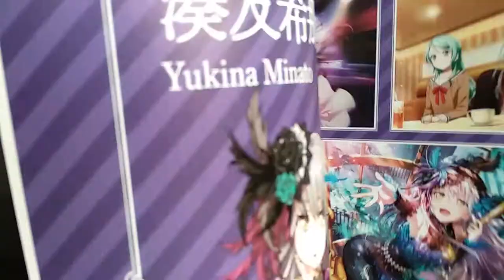【Roselia】Louder Guitar Cover【BanG Dream!】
Roselia-Louder Guitar Cover

Gear : Flaxwood Hybird HH , Mooer Preamp Live , Two Notes CAB